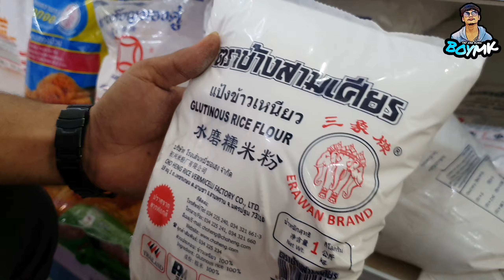မုန႔္ဖက္ထုပ္ စားလို႔အရမ္းေကာင္းၿပီး လုပ္ရတာအရမ္းလြယ္တဲ့နည္းေလး